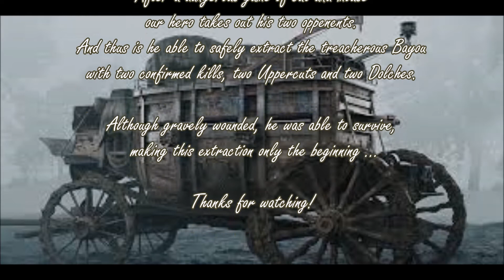Once upon a time in the Bayou - Hunt: Showdown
Just a fun video made of clips from Hunt: Showdown.

Ending song: Carry Me Back Home - Blues Saraceno